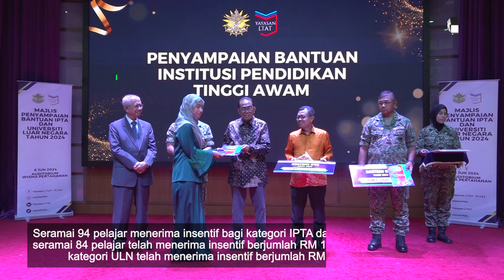HIGHLIGHTS MAJLIS PENYAMPAIAN BANTUAN INSTITUSI PENDIDIKAN TINGGI AWAM OLEH MENTERI PERTAHANAN